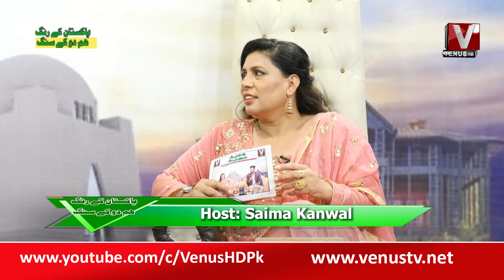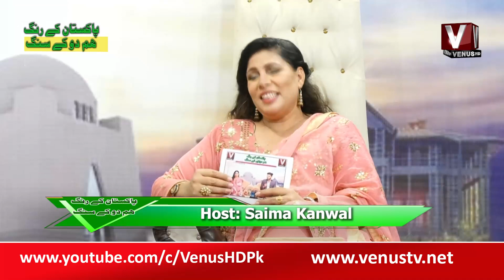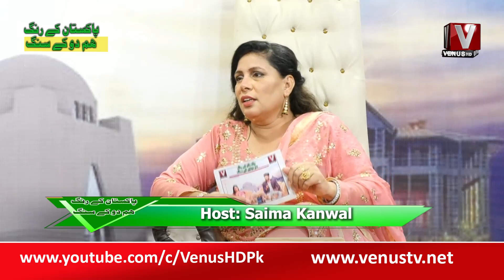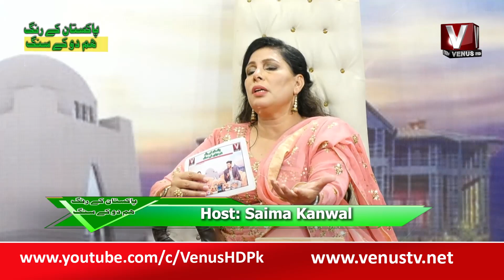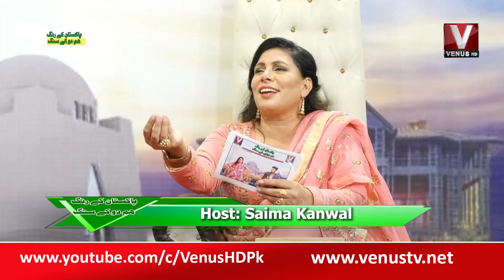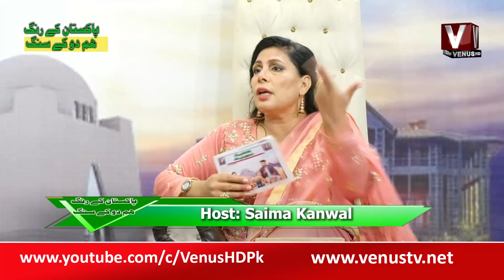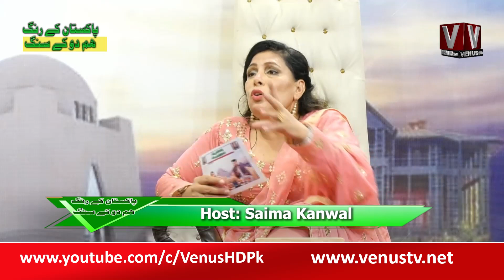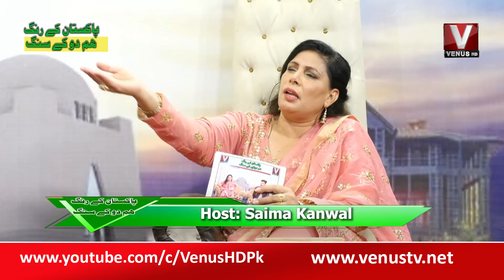PAKISTAN KAY RANG HUM DONO KAY SANG || Venus HD Satellite Channel Pakistan || 27-8-2023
Venus HD is a Pakistani News Channel Where You Watch Live 24/7 Pakistan's Exclusive Coverage, Headline, Bulletin, Breaking News, Latest News, Top Stories, Top News, Current Affairs,  Pakistan News & International News

This is Channel is Official Venus HD YouTube channel.

Are you interested in the current affairs and the happenings of Pakistan? Want to watch an unbiased view, with minute by minute updates of the current scenario? Venus HD is the right place to be!

Tune into Venus HD to watch Daily news and Headlines and our popular shows.

Email your queries at: info@venustv.